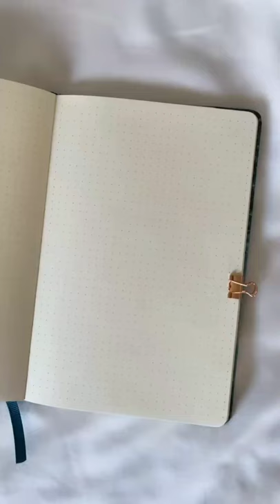September .. spaceofart706 artist art artwork arte artofwar september promotesketch706